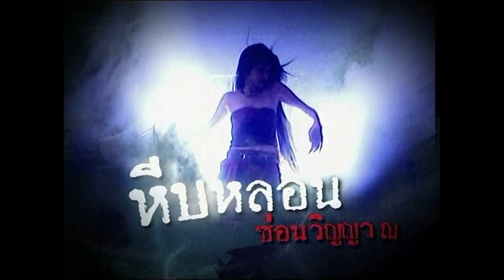คนชั่วเจอดี ถูกผีเด็กตามหลอก | Highlight หีบหลอนซ่อนวิญญาณ EP.09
หีบหลอนซ่อนวิญญาณ ทุกวันศุกร์ - อาทิตย์ เวลา 18:00 น.

“เธอถูกฝังพร้อมความรัก วิญญาณจึงกลับมาพร้อมความแค้น”

"หีบหลอนซ่อนวิญญาณ" เรื่องราวความแค้นของวิญญาณผีสาวนางรำ
ที่ตายด้วยเงื้อมมือของผู้มีพระคุณ และถูกนำร่างไปขังไว้ในหีบผ้าโบราณ
จนกระทั่งเวลาล่วงเลยมานับสิบปี วิญญาณเอื้องจันทร์ได้รับการปลดปล่อยอีกครั้ง
ใครบ้างที่จะต้องสังเวยแค้นครั้งนี้ด้วยชีวิต!!!

ทุกวันอังคาร - อาทิตย์ เวลา 18:00 น.
ทาง YouTube และ Facebook ช่อง oneคลาสสิก